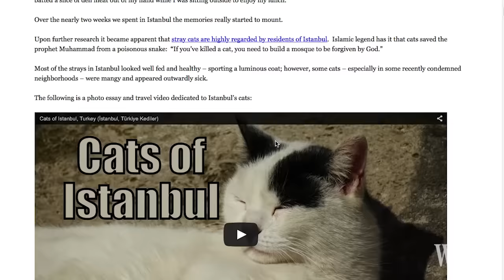In Istanbul the Cats Are King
Istanbul's thousands of street cats are fed, sheltered and cooed at by an adoring public. Now the felines are becoming an Internet phenomenon. Photo: Monique Jaques for The Wall Street Journal